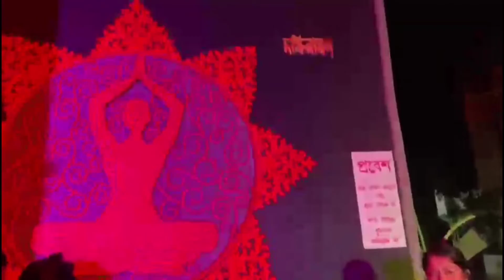জিরাটের সবচেয়ে বড় প্যান্ডেলগুলো ll বাঙালির সবচেয়ে বড় উৎসব দুর্গাপুজো